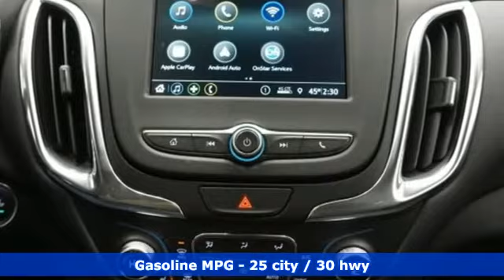New 2019 Chevrolet Equinox Albany NY Schenectady, NY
Year: 2019
Make: Chevrolet
Model: Equinox
Trim: LT
Engine: 1.5L DOHC
Transmission: 6-Speed Automatic
Color: Black
Interior: Jet Black
Stock #: T19594
VIN: 2GNAXUEV6K6202628
Recent Arrival! Black Metallic 2019 Chevrolet Equinox LT 1LT AWD 6-Speed Automatic 1.5L DOHC AWD.brbrbr25/30 City/Highway MPG In stock vehicles only. Any dealer installed accessories are additional. List price includes GM Factory Rebates off vehicle original GM Factory MSRP. Price includes: $500 - General Motors Consumer Cash Program. Exp. 01/02/2019, $1,250 - Chevrolet Bonus Cash Program. Exp. 01/02/2019, $1,000 - GM Down Payment Assistance Program. Exp. 01/02/2019, $1,500 - GM Lease Loyalty Towards Purchase Private Offer. Exp. 01/02/2019

Address:
785 Central Avenue